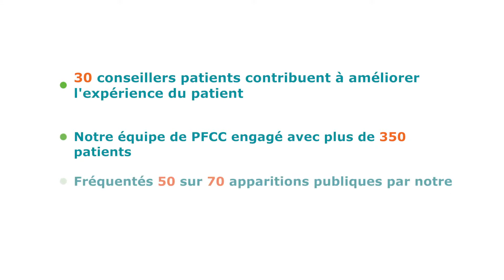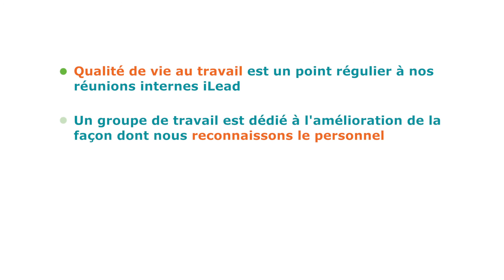Rapport Annuel du CASC ESC 2015-2016 #5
Rapport Annuel du CASC d'Erie St-Clair 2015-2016 #5